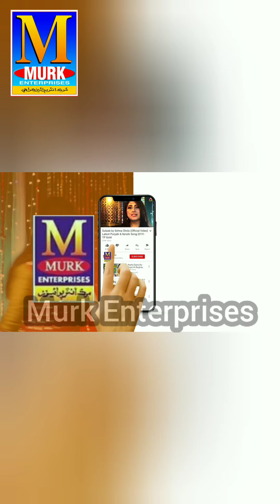Sanam Marvi ki Sindh walon se madad ki apil 23 06 2020